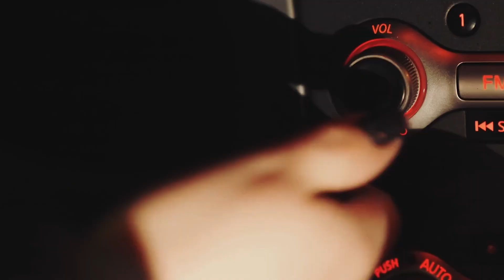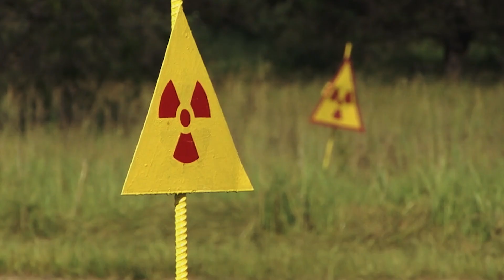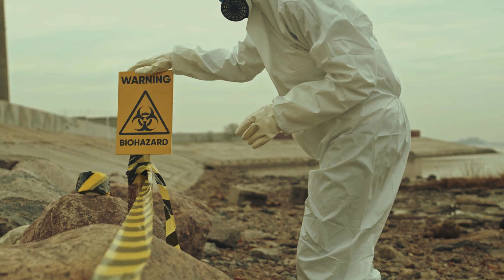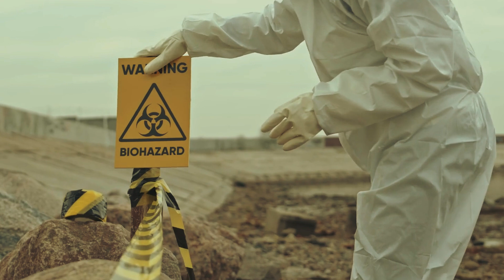This Story Shocked The Entire World! Just Look What Scientists Discovered In The Chernobyl Forest!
In the haunting landscape of the Chernobyl Exclusion Zone, a startling discovery shakes the scientific community to its core. Drs. Elena Orlova and Sergei Petrov uncover evidence of a massive, glowing creature unlike anything seen before. As they delve deeper into the mystery, they realize that the zone's unique conditions have sparked an unprecedented evolutionary leap. This gripping tale explores the resilience of nature, the unforeseen consequences of human actions, and the awe-inspiring adaptability of life. Journey into a world where radiation has reshaped the rules of biology, and witness firsthand how life finds a way to thrive in even the most hostile environments.